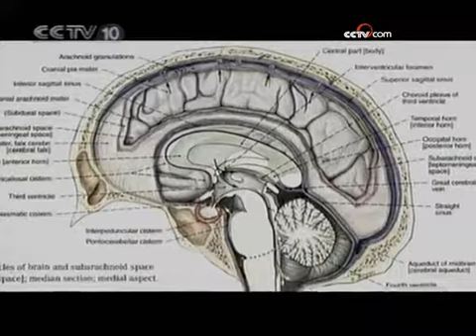双胞胎姐妹长高记 - part 6